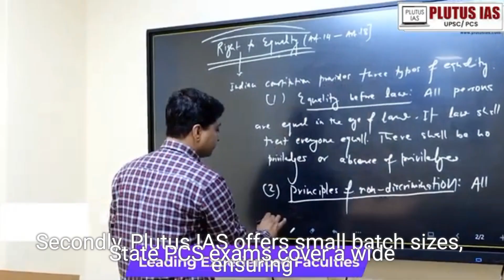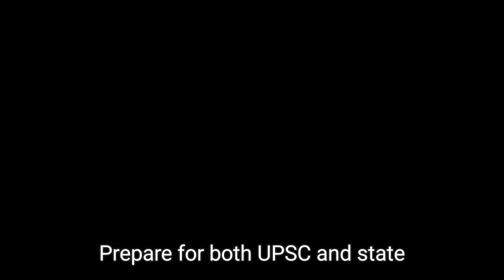State PCS Exam preparation is very important 💡with UPSC CSE Examination preparation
Query
State PCS examination preparation
Best state PCS examination preparation
UPSC CSE examination preparation
Best IAS coaching
Best state PCS coaching
How to start preparing for a state PCS
UPSC and state PCS preparation